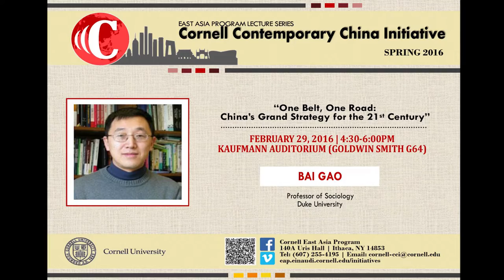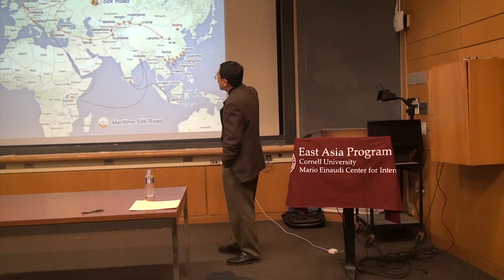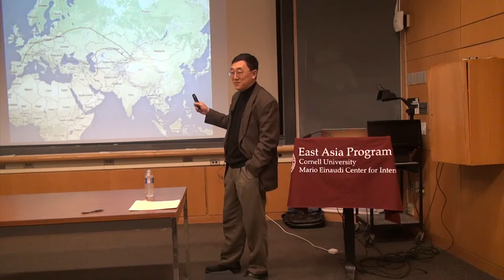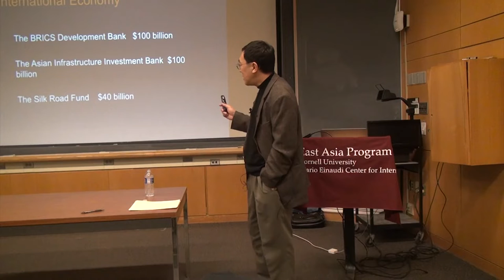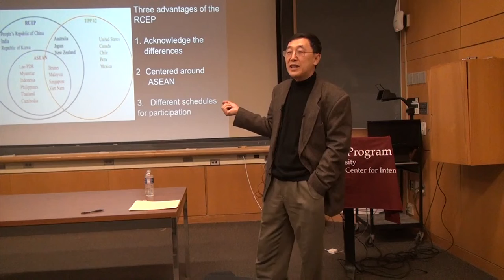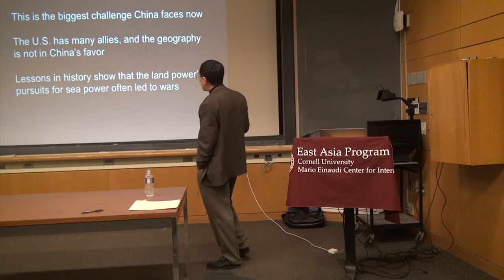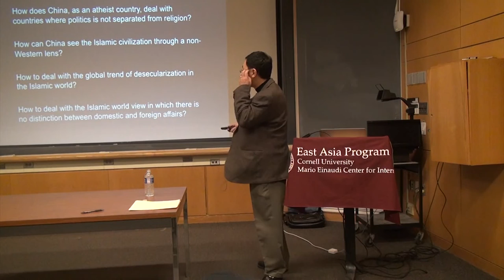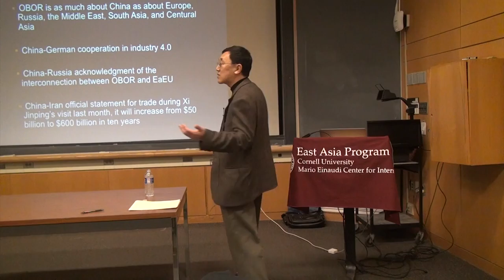One Belt, One Road: China's Grand Strategy for the 21st Century | Bai Gao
CCCI Lecture Series: Professor Bai Gao (Professor of Sociology, Duke University) - "One Belt, One Road: China's Grand Strategy for the 21st Century"